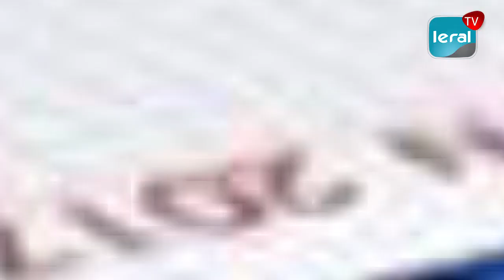Meurtre à jaol, mbaye Wade tué en Belgique, marriage souboulou, Affaire des Diack